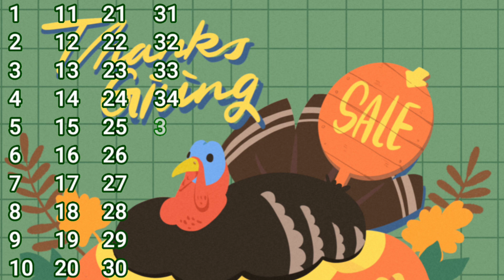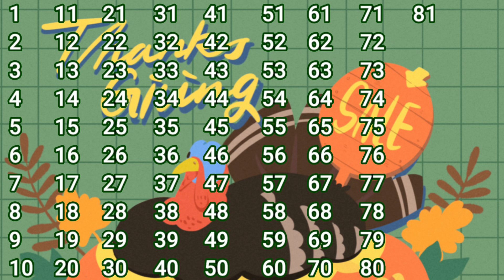1-100 Counting | 12345 | learning numbers 1 to 100 | one to hundred | 1-10 counting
Pre-school educational content for kids
Here kids can learn ABC phonics, uppercase , lower case, 123 numbers , shape, स्वर व्यंजन अ आ ए ऐ क ख ग, etc.